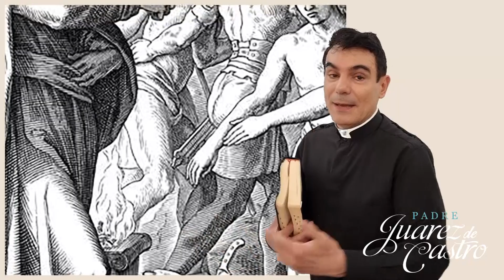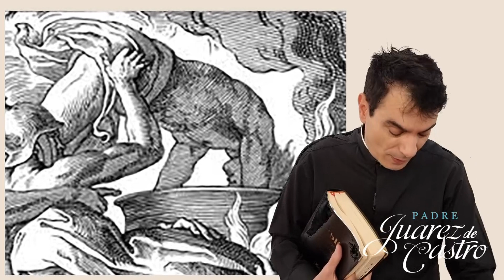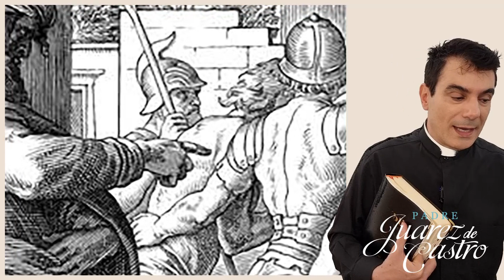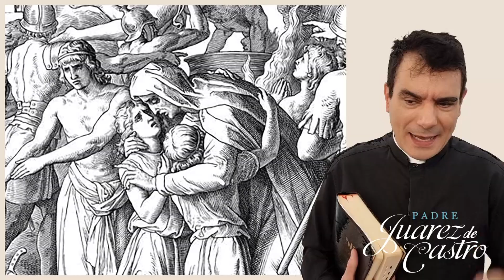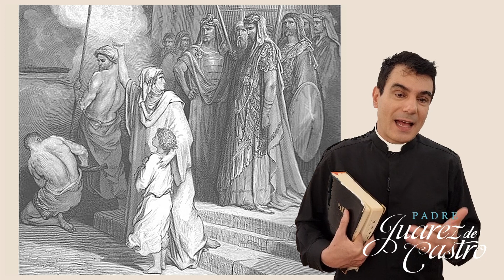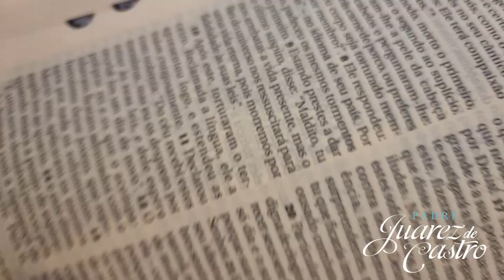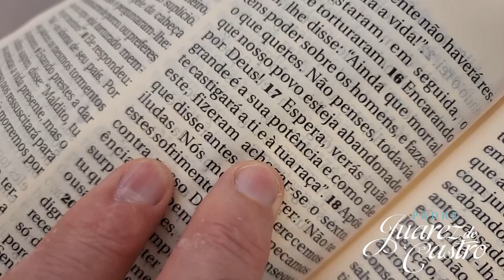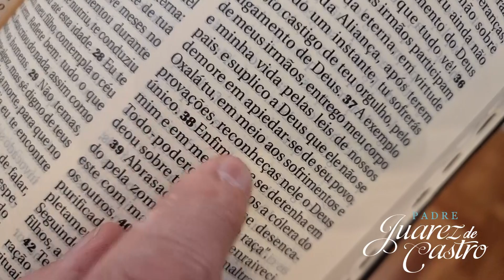Curso Bíblico 495 - 2 Macabeus 7 - O martírio dos setes irmãos - Padre Juarez de Castro